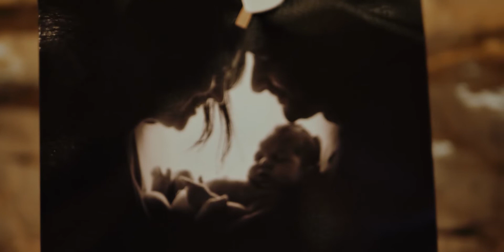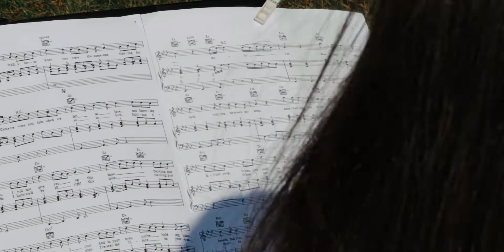Markéta + Martin | Svatební video | MichalKralicek.com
ZAHRAJTE SI NA SVÉ SVATBĚ V HLAVNÍ ROLI.